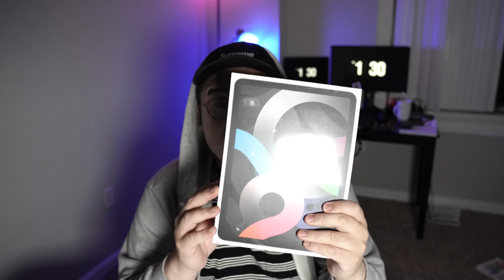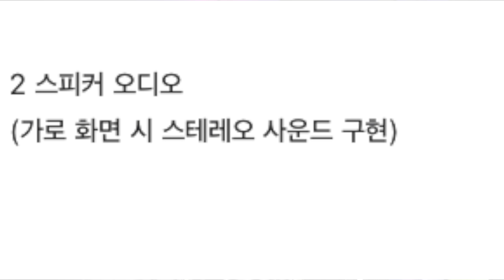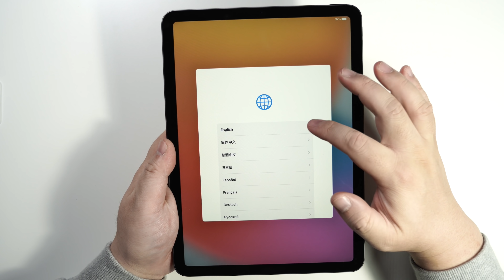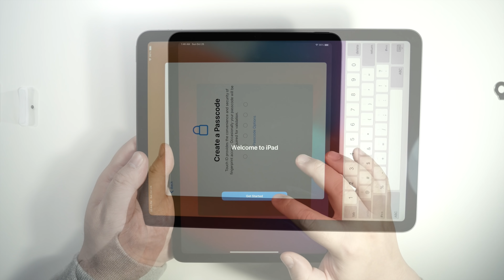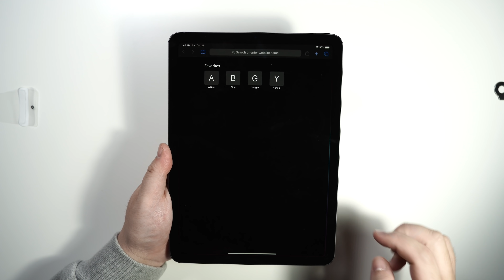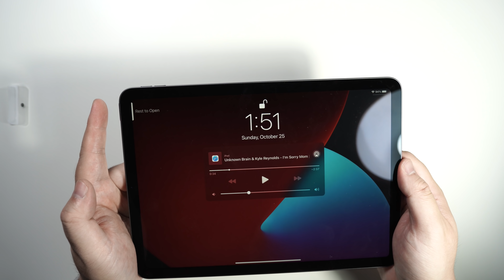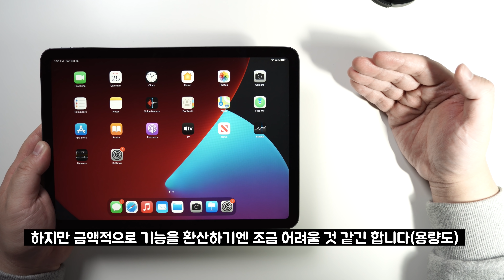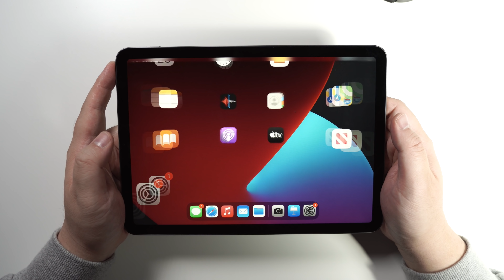iPad Air 4세대 개봉기 및 핸즈온 리뷰 - Touch ID의 새로운 복귀 [4K]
애플펜슬이랑 케이스는 언제사지...

빠른 아이패드 구매도 역시 쿠팡!

Device:
1) Filming 촬영장비
Canon EOS R : 캐논의 새로운 시스템

Canon EOS RP : 컴팩트함과 풀프레임, 그리고 가격까지 잡았다

RF 24-105 F4L IS USM : 다재다능한 전천후 렌즈

RF 35mm F1.8 Macro IS STM : RF렌즈군에 가장 가성비 렌즈!

EF 24mm F1.4 II USM : 그 유명한 이사벨2

EF 16-35mm F4L IS USM : 이 가격에 이런 광각렌즈가?

EF 50mm F1.8 STM : 10만원대 가성비 최강렌즈

Sony a6400 : 유튜브계의 판을 뒤집어놓은 미러리스

SELP18105G E PZ 18-105mm F4 G OSS : 만능 필수렌즈

SEL24F18Z E Sonnar T* E 24mm F1.8 ZA : 그 유명한 칼이사

2)Recording 녹음장비
Deity D3 Pro : 최고의 지향성 가성비 마이크

Rode Micro : 저렴하게 시작하는 외장마이크

3)Mobile
iPhoneSE(2020) : 과연 가성비일까...?

iPhone11Pro : 아이폰11프로가 선사하는 화려한 사진기술들

Galaxy Zflip : 갤럭시 최초의 클램쉘 디자인 폴더블 폰

Galaxy Note10 5G : 가장 잘 다듬어진 노트 시리즈

4) Editing Tools 편집
Macbook Pro 16-inch 2019 + Final Cut Pro : 괴물 맥북